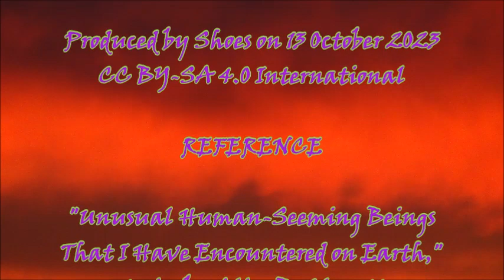Vampires? Naah!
Filmed on 12 October 2023 and published on 13 October 2023

COVER IMAGE

VIDEO CREDITS

Produced by Shoes on 13 October 2023

REFERENCE

"Unusual Human-Seeming Beings That I Have Encountered on Earth," stories by Alice B. Clagett,
written and published on 14 August 2016; most recently revised on 13 October 2023 ...

MUSICAL CREDITS

"The Ancient" - Pixabay License"